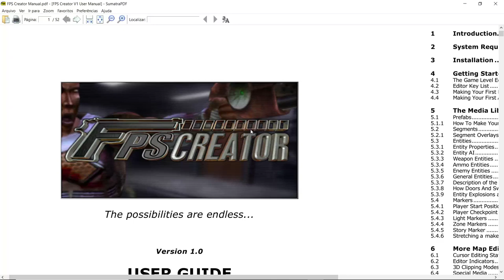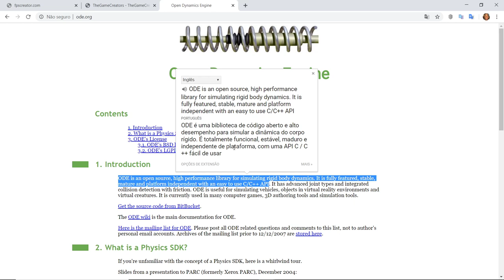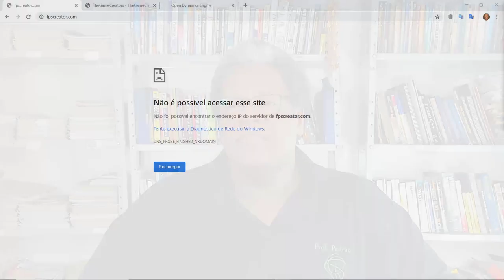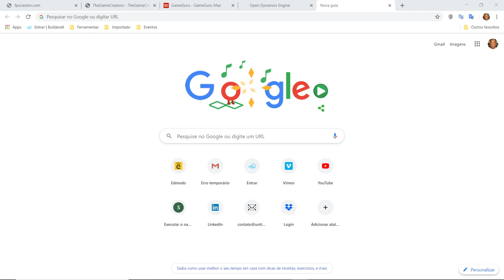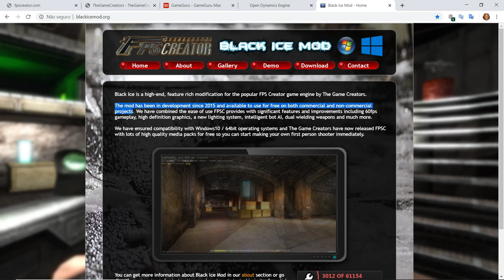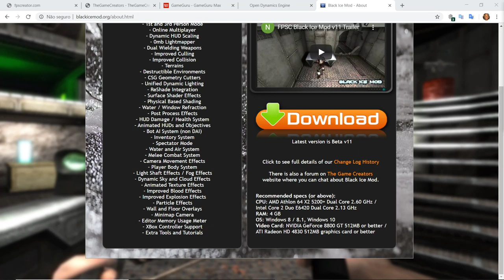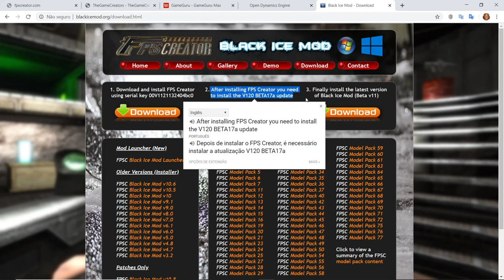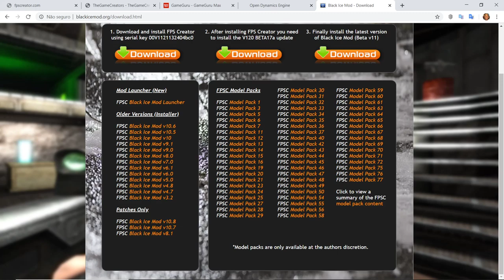[Prof. Pedrão 29/04/2020] Que tal um FPS? (Classificação de Game Engine)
Aula ministrada para o 3T do curso de Jogos Digitais do Centro Universitário UniSalesiano de Araçatuba, São Paulo.